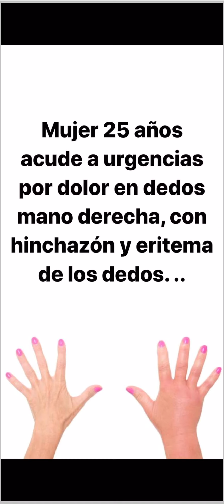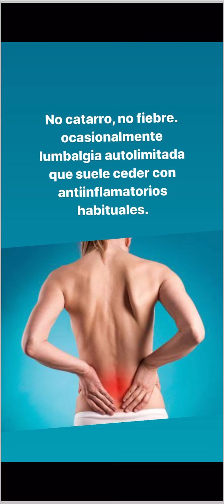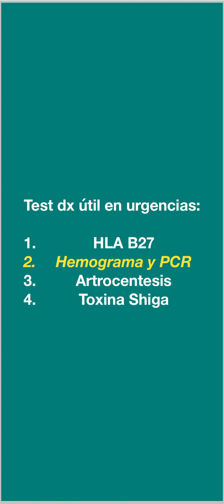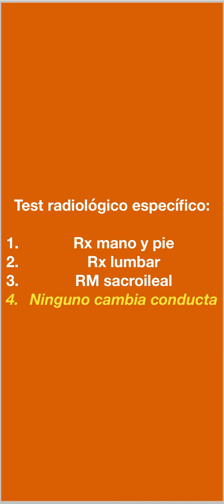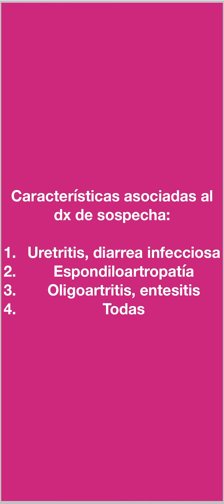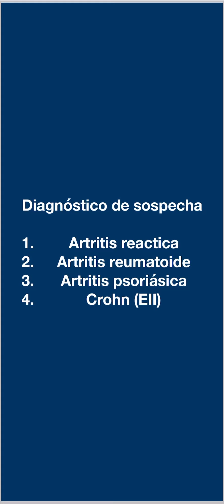Caso clinico: oligoartritis despues de diarrea 👀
Diarrea o uretritis y luego oligoartritis, dactilitis y entesitis? Esto podria ser una espondiloartropatia, especificamente una artritis reactiva. Revisemos el caso :)